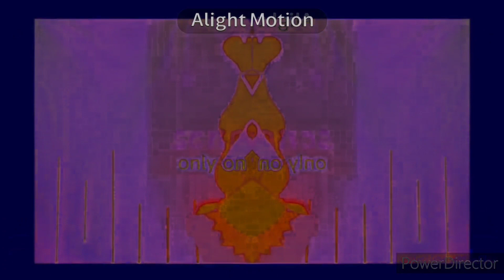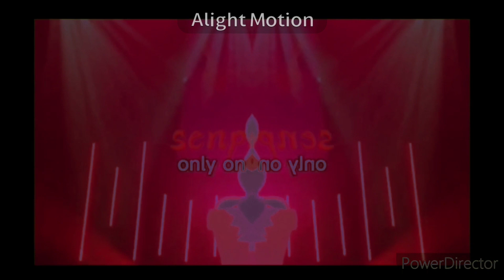Preview 2 GACHASTUFF V1 Effects In Low Voice + G Major 4